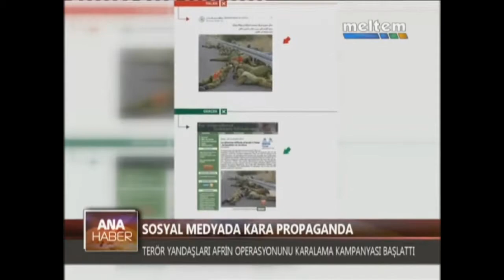SOSYAL MEDYADA KARA PROPAGANDA